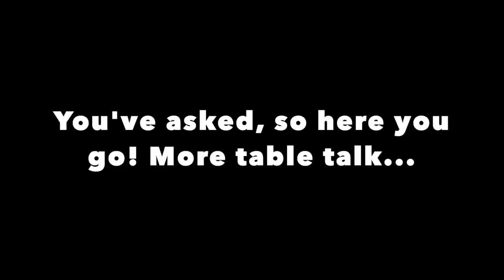When Farming is Hard (And More Farmer Table Talk)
This video is a little different. I'm including some footage I took over a week ago that I haven't shown yet. Losing our milk cow Stella really affected me, but it's part of farming. Lawrence opens up more in "table talk" and I really didn't edit it - I let him talk. Farming isn't always easy. That's a given. I never want to be discouraging here, but I also never want to shy away from our "real" and this is all our "real." We farm because we choose to and as he's said before, we may not make much of a living, but we are making a life and it's a life we are happy to have and share with our kids. We trust and pray they will leave here (and return or not) better for their days growing up this way. Thanks for allowing us to share our real with you. We truly can't say how much we appreciate your support enough. xx, The Bernards